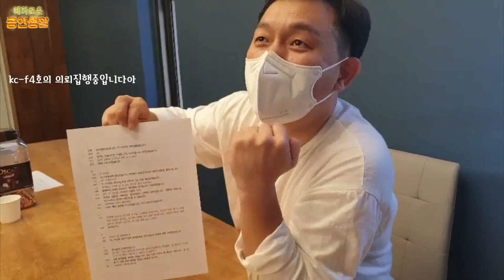혜공정보통 6회 소소영상 | 대수의 뮤지컬 이토록 보통의 녹음현장 브이로그 (with 손유동, 정휘, 신재범 배우)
*2021년 9월 7일(화) 혜공정보통 6회 라이브 중 공개된 영상입니다.

뮤지컬 이토록 보통의 많이 사랑해주세요!!

모두 감사합니다. :D